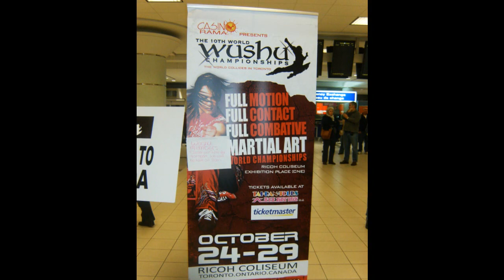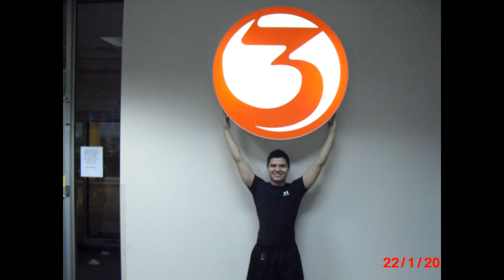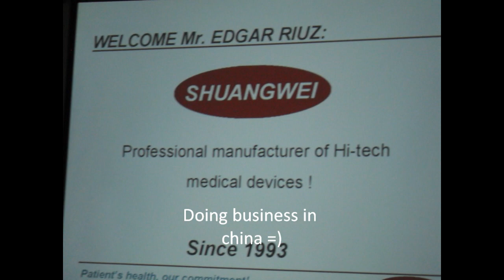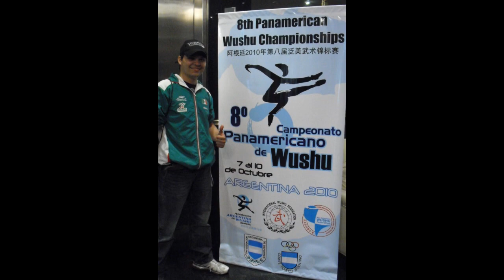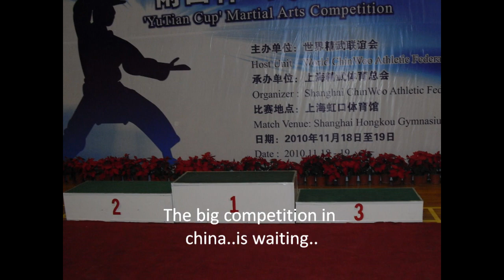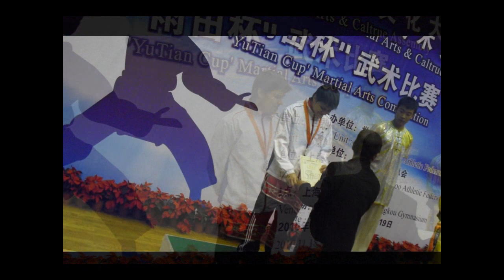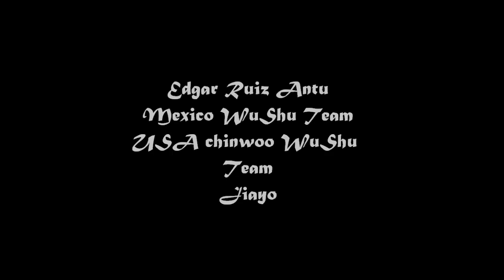Nothing is impossible. Edgar Ruiz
Nothing is impossible. Fight for it. Motivate your self.